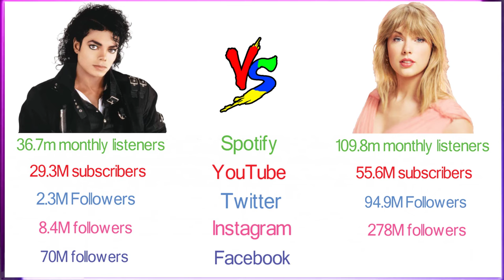Taylor swift Vs Michael Jackson Comparison - The Greatest Of all Time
Taylor swift Vs Michael Jackson Comparison. song Live birthday interview concert singles wife singers, Albums net worth Ep's, Awards, Biography, Birthday performance engaged